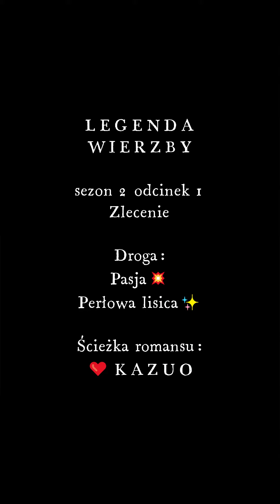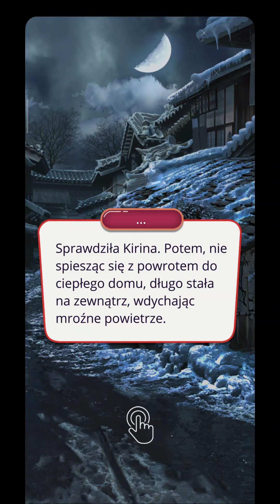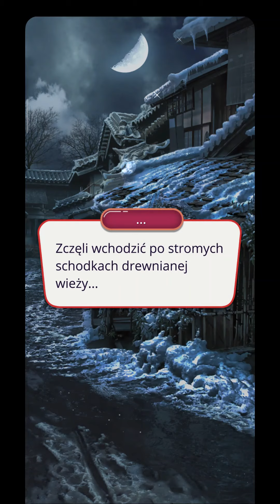LEGENDA WIERZBY (sez 2 odc 1) PASJA💥PERŁOWA LISICA✨❤️KAZUO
Opowieść: Legenda Wierzby (Legend of the Willow) (sezon 2 odcinek 1)
Gra: Romans Club

Droga:
PASJA💥
PERŁOWA LISICA✨
Ścieżka romansu: ❤️KAZUO